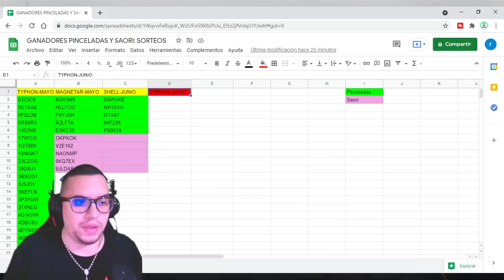😱 VIENE NUEVO SORTEO TYPHON | REFLEXIONES CON PINCELADAS | GANADORES DEL SHELL | War Robots [WR]